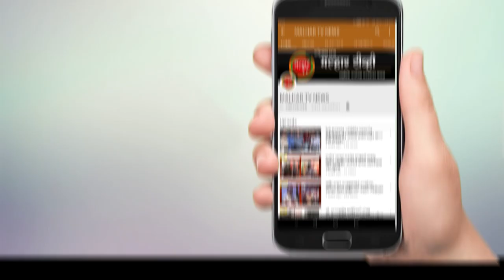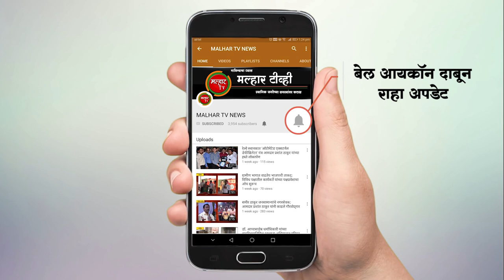वनमहोत्सव सप्ताहातंर्गत पळस्पे येथे आमदार प्रशांत ठाकूर यांच्या हस्ते वृक्षारोपण !!!